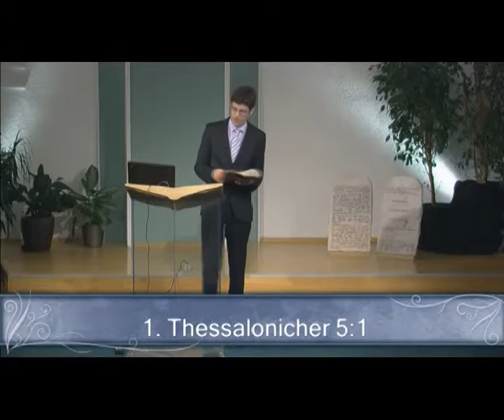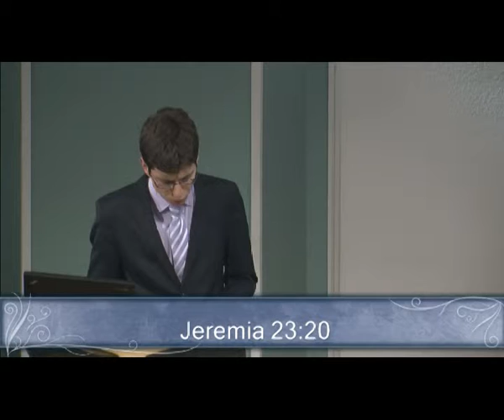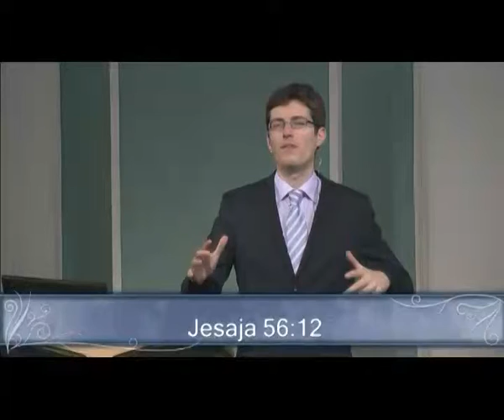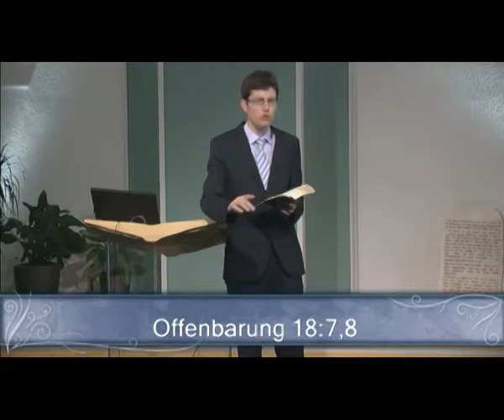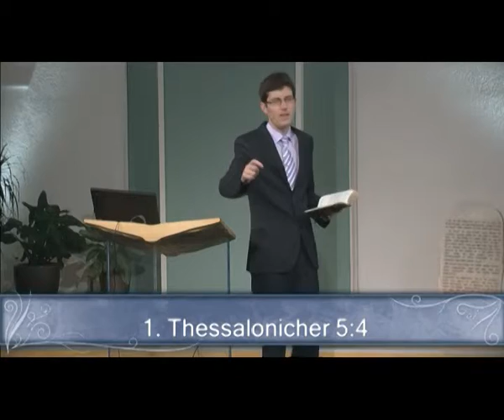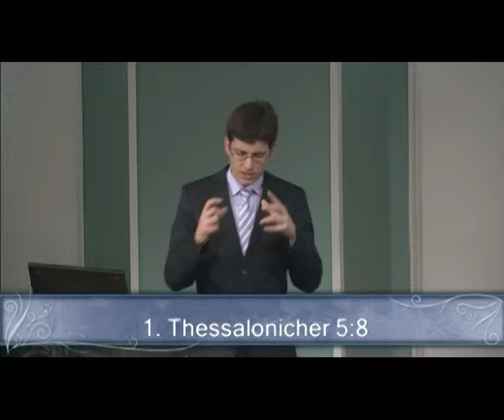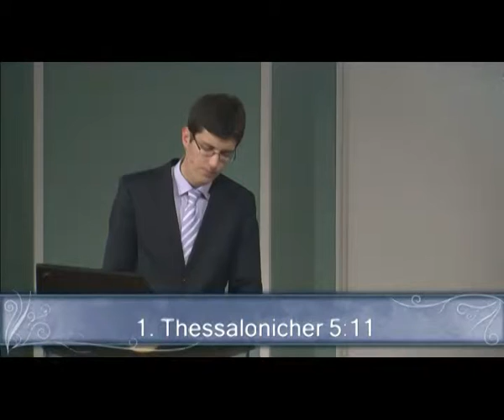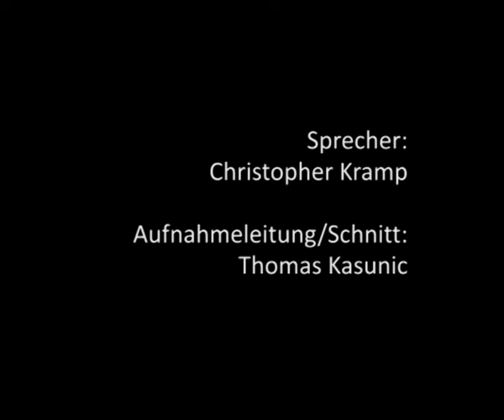9. Letzte Ereignisse: die Wiederkunft Christi (CSH 2012/3Q)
9. Letzte Ereignisse: die Wiederkunft Christi (CSH 2012/3Q)
Besprechung der 9 Studienanleitung der 13teiligen Serie "1. und 2. Thessalonicherbrief" bei der CSH: Cannstatt Study Hour 3.Quartal 2012

Im Bibelstudium dieser Sabbatschullektion geht es um die zwei Briefe des Apostels Paulus an die Christen in Thessalonich. Die Gläubigen in dieser antiken Großstadt hatten mit Belastungen, Spannungen, Enttäuschungen und sogar Verfolgung zu tun. Wie leicht hätte da ihr Glaube einem Gefühl von Sinnlosigkeit und dem Pessimismus zum Opfer fallen können. Doch das geschah nicht, weil sie sichere Hoffnung hatten, die sich auf das gründete, was Christus für sie am Kreuz getan hatte und bei seiner Wiederkunft für sie tun würde.

1. Das Evangelium kommt nach Thessalonich
2. Beziehungen pflegen
3. Thessalonich zur Zeit des Paulus
4. Freudig und dankbar
5. Das Beispiel des Apostels
6. Freunde für immer
7. Ein heiliges Leben führen
8. Die Toten in Christus
9. Letzte Ereignisse: die Wiederkunft Christi
10. Gemeindeleben
11. Verheißung an die Verfolgten
12. Der Antichrist
13. Die Gemeinde im Glauben erhalten